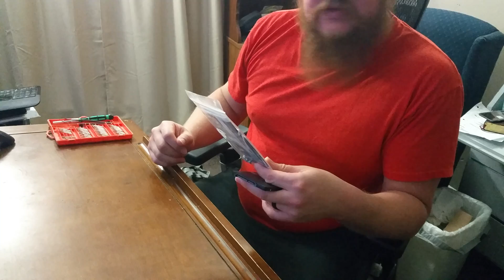Apple Mac Pro 1,1 2006 SMR SSD HDD DriveSled adaptor install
How To install the Amazon SMR Drive Sled 2.5" solid state hard drive adaptor into the factory Apple hard drive bracket for a secure fit.

This kit works well for ALL aluminum chassis MacPro towers from the 1,1 from 2006 all the way to the 5,1 2012 model.
The case design is the same for all these years.

I picked this drive sled up for $10 off Amazon Prime.
Been extremely happy with it.
I believe Wegener Media is the manufacturer of this product.

Also in this Installation instruction video, I address why some people have a lot of trouble installing this sled and the simple solution.

Put the power of the SSD in your Mac Pro drive bay today!